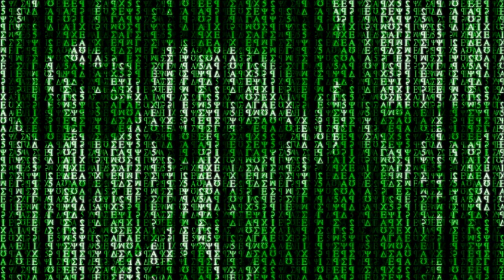LemonField Fighters - Zitrone blitzkrieg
genre progressive/ goa

148 bpm